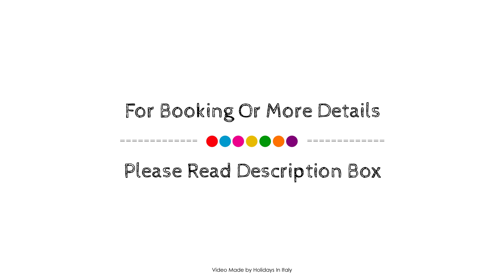Hotel Caravel, Sant'Agnello, Italy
About Property:
Hotel Caravel is conveniently located in the popular Sant' Agnello area. Featuring a complete list of amenities, guests will find their stay at the property a comfortable one. Facilities like free Wi-Fi in all rooms, Wi-Fi in public areas, car park, room service, airport transfer are readily available for you to enjoy. Each guestroom is elegantly furnished and equipped with handy amenities. Take a break from a long day and make use of outdoor pool. For reliable service and professional staff, Hotel Caravel caters to your needs.
Searching For
1. Hotel Caravel - Sant'Agnello
2. Hotel Caravel - Sant'Agnello Virtual Tour
3. Hotel Caravel - Sant'Agnello Rooms
4. Hotel Caravel - Sant'Agnello Amenities
5. Hotel Caravel - Sant'Agnello Videos
6. Hotel Caravel - Sant'Agnello Offers
7. Hotel Caravel - Sant'Agnello Deals
Audio Credit:
Track Title: Blank Slate
Artist: VYEN